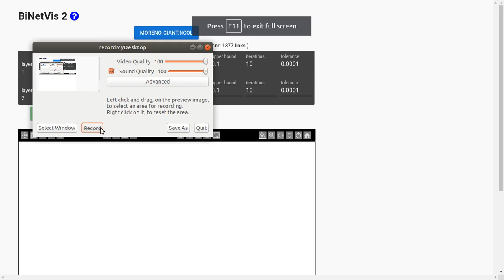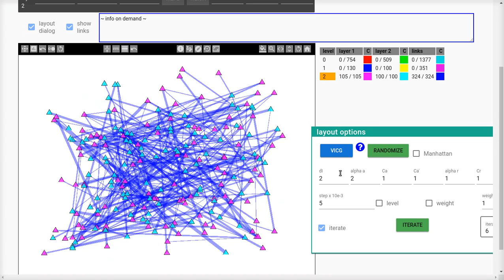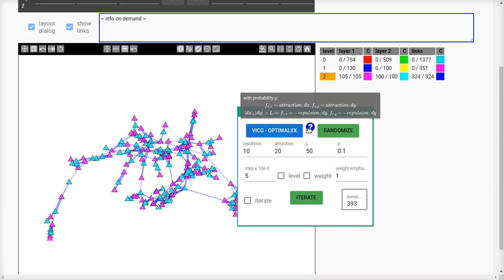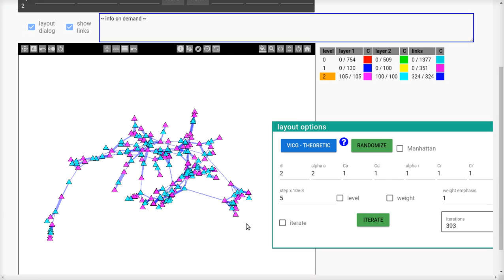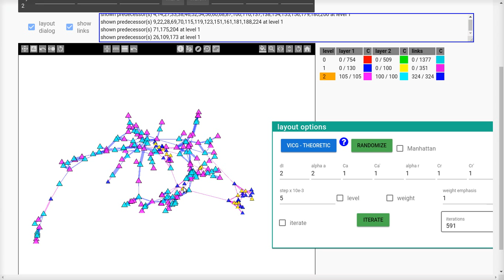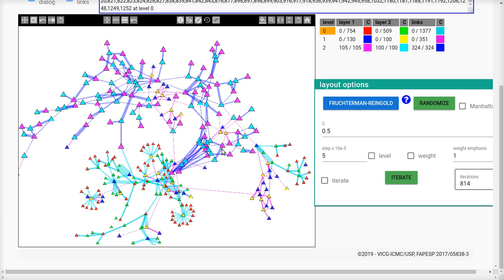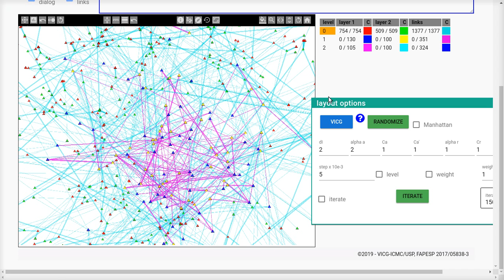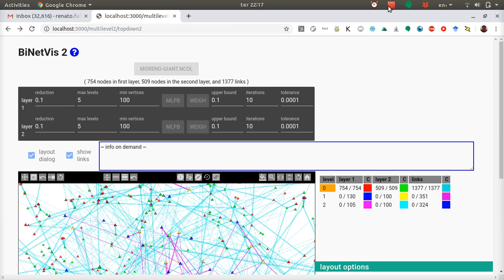BiNetVis v2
navegação de redes bipartidas assistida por estratégias multinível. Pesquisa desenvolvida no VICG-ICMC/USP, no escopo do projeto FAPESP 2017/05838-3.